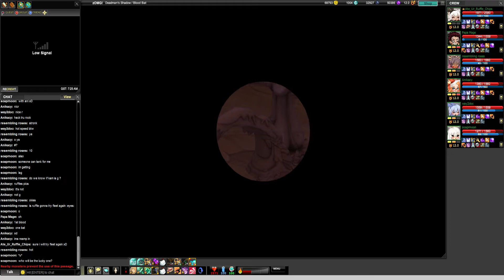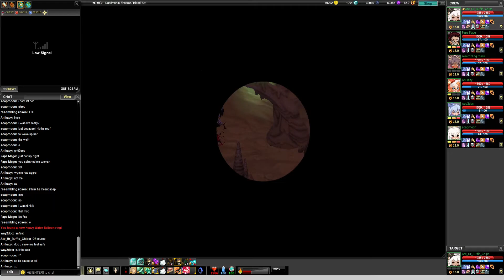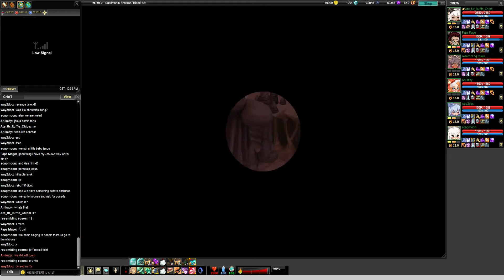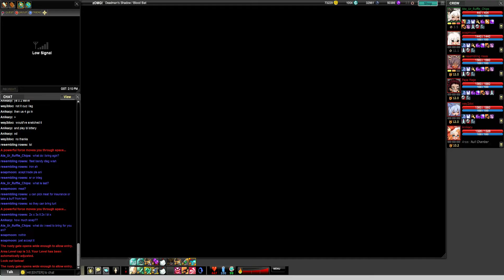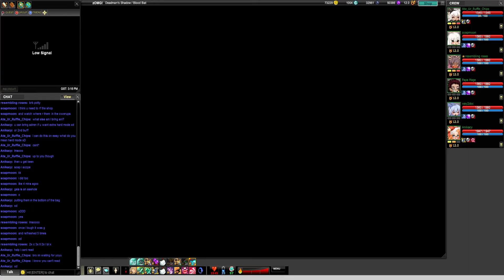YM Science Reg GR (Ruffles Kite) -- No Theme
Fleet Method BL

Time Stamps:
00:07 - GR
43:13 - HPR
46:28 - Crypt
55:58 - Ring Swap
1:08:40 - BL

Crew:
Ate_Ur_Ruffle_Chips - Kite
soapmoon - 2nd
Anikacy - BL Tank
Papa Mage
resembling roses
ft. way2doc